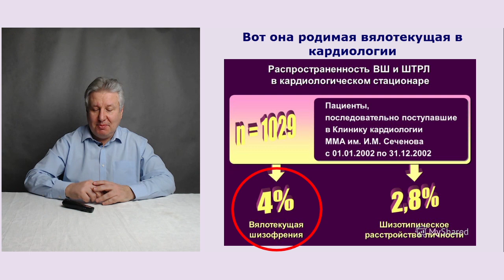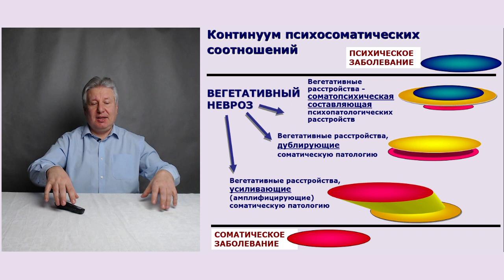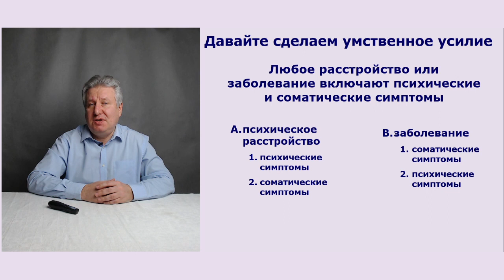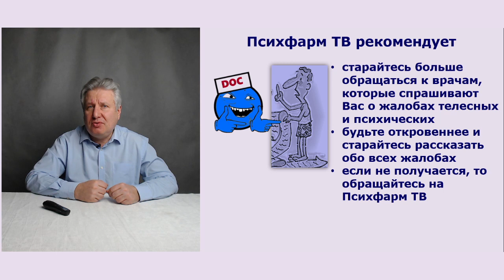Психосоматика. Вторжение шизоатров.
Канал Психфарм ТВ и д.м.н. М.Ю. Дробижев продолжают беседы о психосоматике. К сожалению, с помощью этой науки в медицину вторгаются шизоатры (специалисты по лечению шизофрении). Они возродили живой труп – вялотекущую шизофрению. Они утверждают, что огромное количество больных этим несуществующим заболеванием наблюдаются в кардиологии.  Некоторые шизоатры противопоставляют «соматические» и «психические» заболевания. Между тем такое разделение уже в прошлом. В каждом заболевании есть психические и соматические симптомы.
Бесполезное чтение:

Смулевич А.Б. Лекции по психосоматике. МИА, Москва, 2013 – 352с
Полезное чтение:

Психические расстройства и расстройства поведения (F00 - F99) Класс V МКБ-10, адаптированный для использования в Российской Федерации Москва 1998